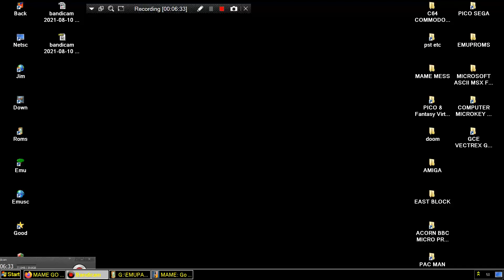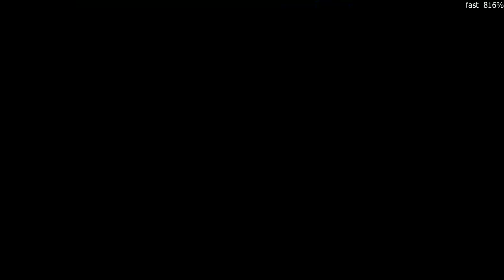ARCADE MACHINES MAME GO FOR THE GOLD 1988 TAITO CORPORATION